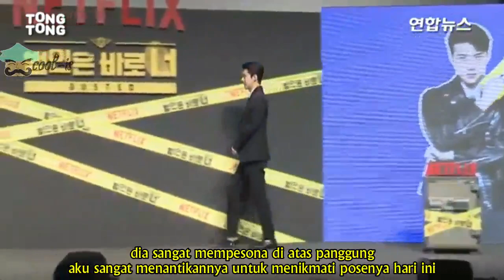Busted! Season 2 Press Conference Indo Subtitle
source : tongtong TV